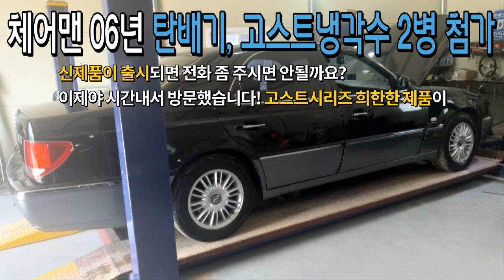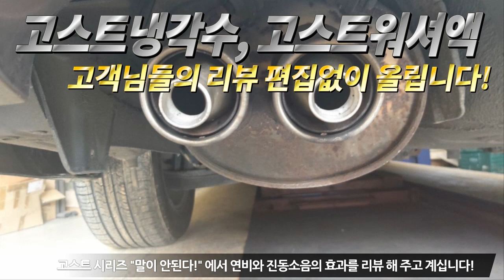[마이티 2.5 14년 / 그렌져ig 18년 / 체어맨06년] ~~~~~~~~자동차매연감소! 자동차출력증강! 자동차연비개선! 피니쉬모터에서 해결해 드립니다!